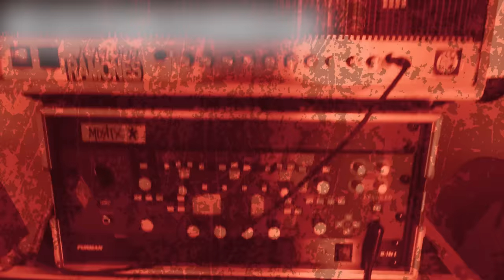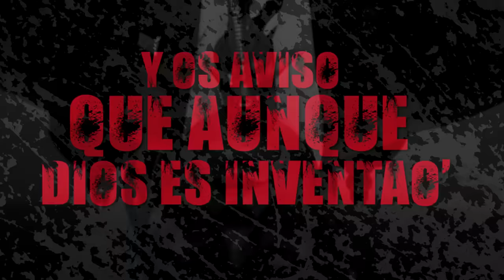KAOTIKO "Aleluya" (Vídeo lyric)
Artista: KAOTIKO
Canción: Aleluya
Álbum: Aprende Violencia (Maldito Records, 2019)

Realización: Javi Reaktiu